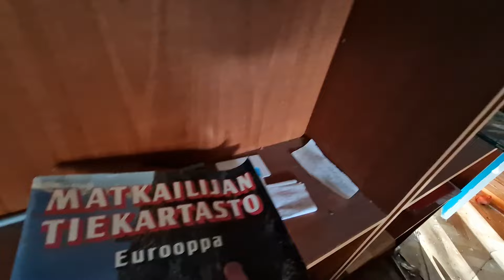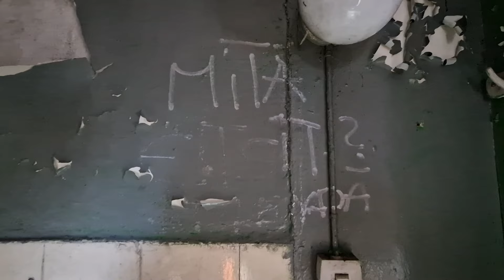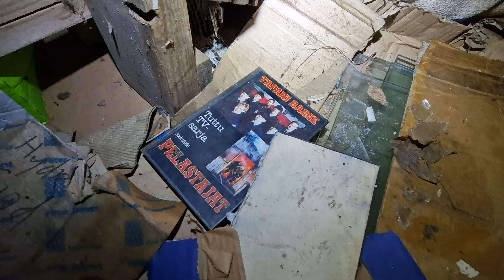Noidan talo metsässä-The witch's house in the forest 2024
Nyt oli erikoinen kohde ja mielenkiintoisia tapahtumia.Kyseinen talo on ollut jo pitkään hylättynä ja ilmeisesti joku koditon on yläkerrassa pitänyt jossain kohtaa majaansa. Välittömästi mökkiin mennessä tunnelma oli vähintäänkin outo.Selailessani yhtä kirjaa iso avonainen puuovi tempautuu kiinni voimalla selkäni takaa,kuuluu myös videolla.En ilmeisesti ollut niin tervetullut tänään käymään aamukahvilla.